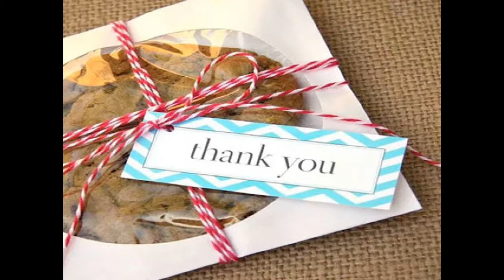personalized party favors! 20 Easy Wedding Favors Ideas!!